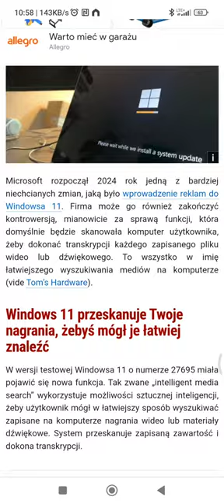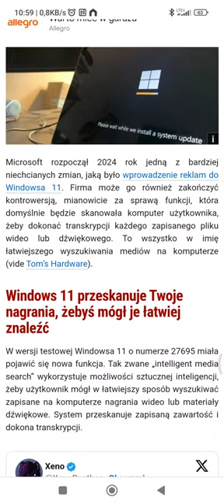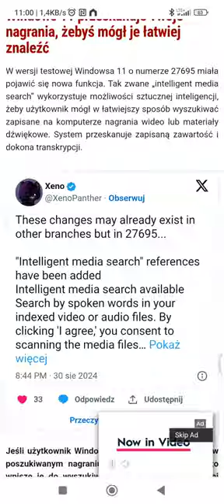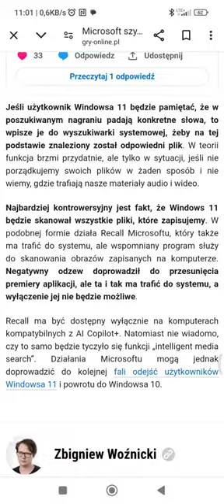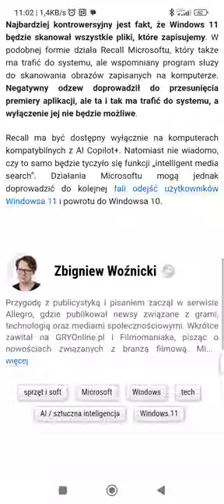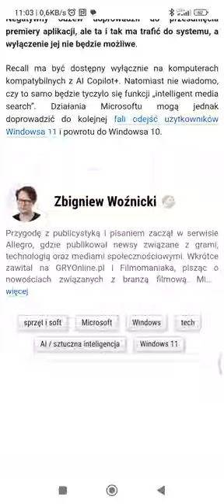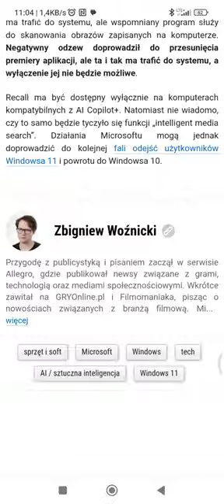Microsoft chcę pozbawić nas całkowicie wolności?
Microsoft szykuje kolejną kontrowersyjną funkcję dla Windowsa 11. Wykorzystujący sztuczną inteligencję system ma skanować wszystkie media zapisane na komputerze, pomagając w ten sposób w ich wyszukiwaniu ... Pytanie brzmi czy na pewno Pomagać ludziom 😂